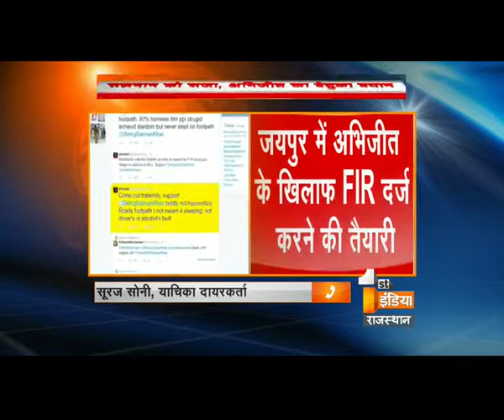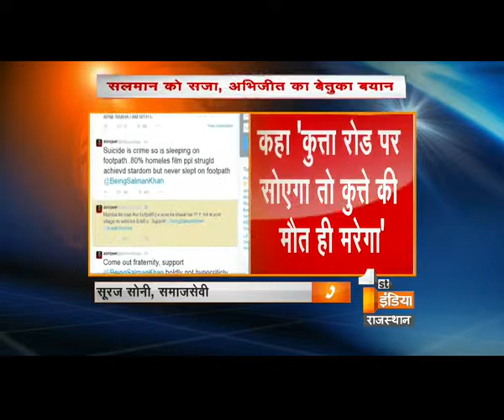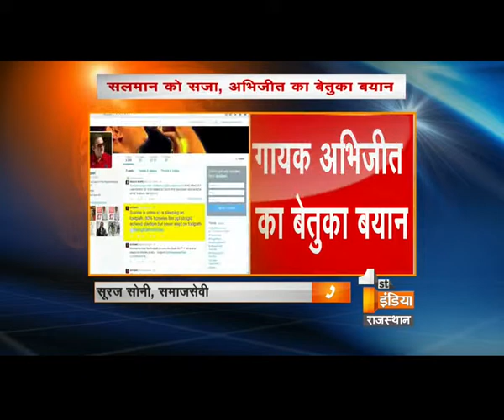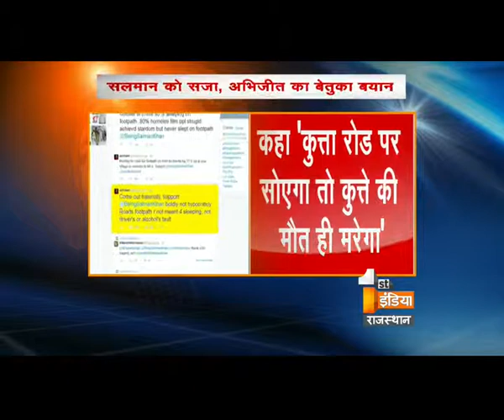सिंगर अभिजीत के बेहुदा बोल पर जयपुर में एफआईआर